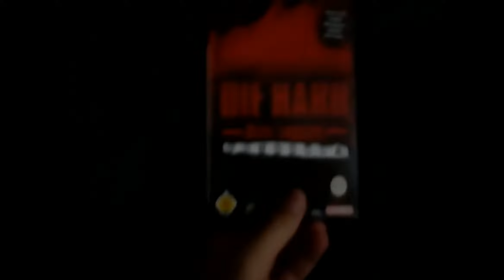Die Hard : Vendetta , GameCube /Angesoielt und mehr davon...)